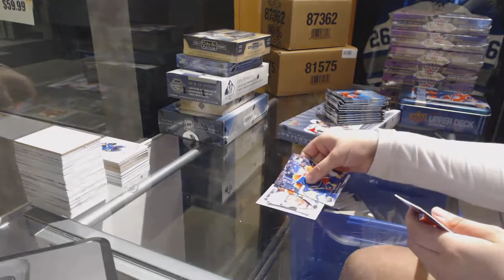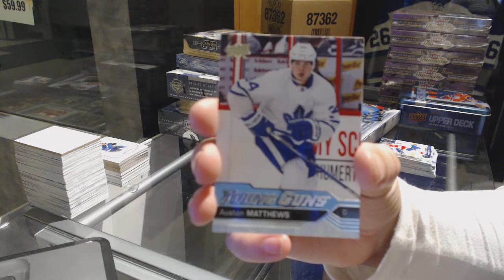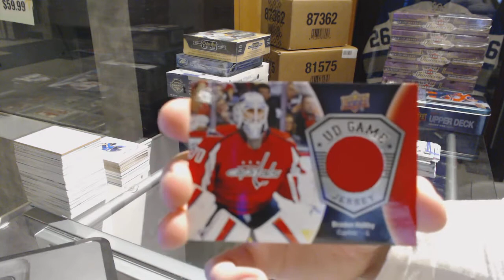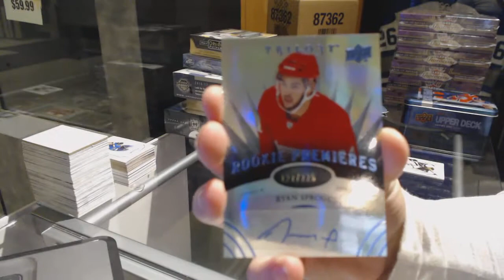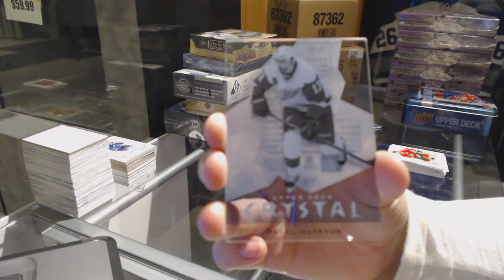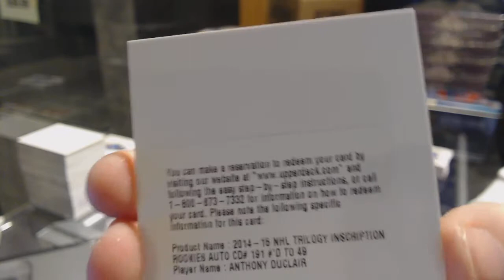16-17 UD Series 1 & 14-15 UD Trilogy Hockey Box Break - C&C GB #7527